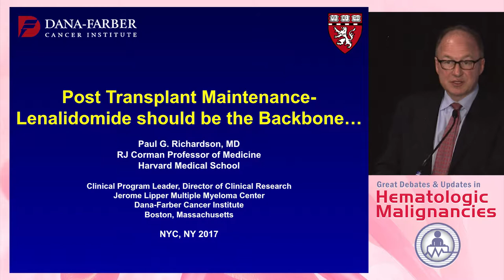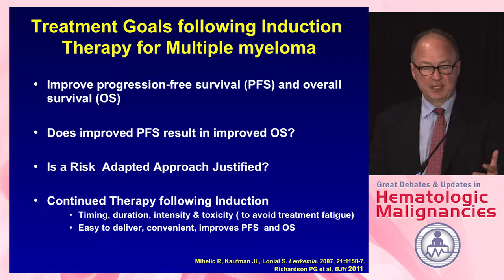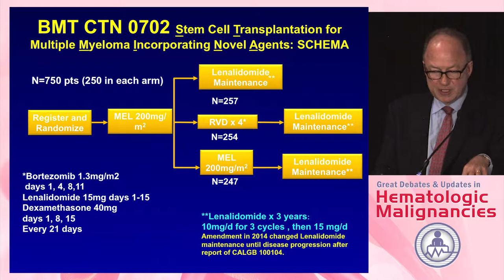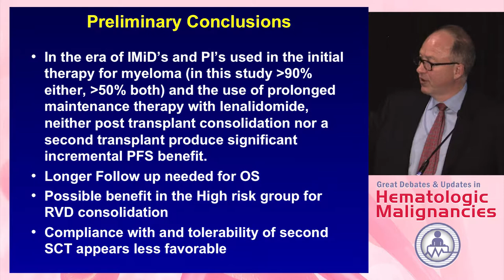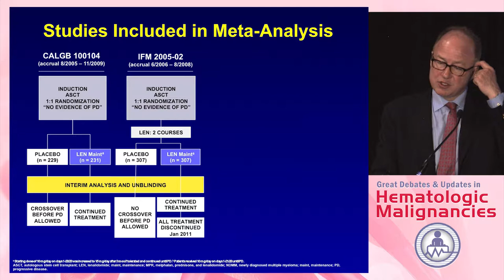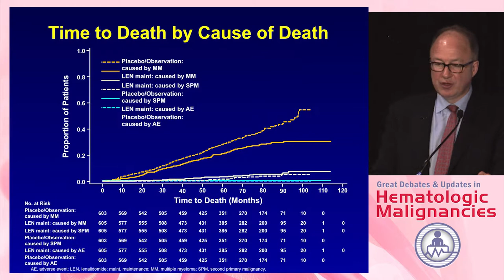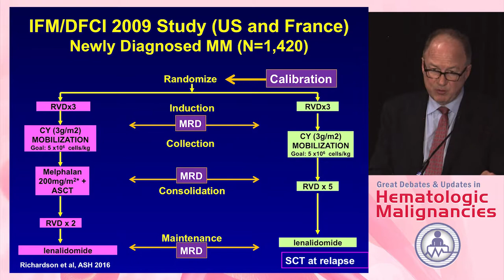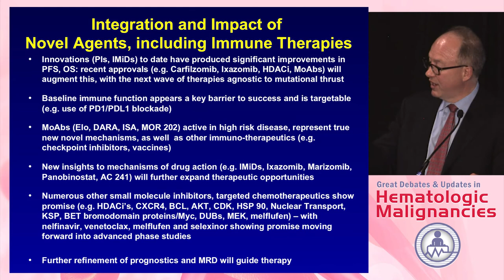Debate: Post-transplant maintenance for multiple myeloma - Lenalidomide alone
In this presentation from the 2017 Great Debates & Updates in Hematologic Malignancies, Dr. Paul G. Richardson argues that post-transplant maintenance for multiple myeloma should be lenalidomide alone.